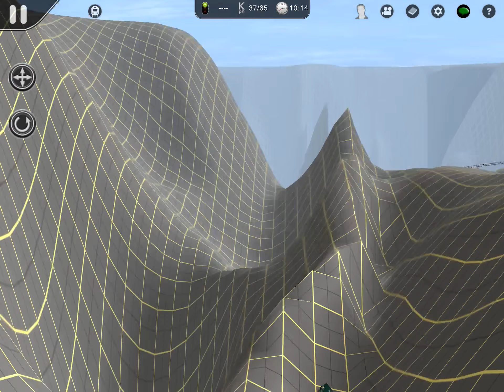Trainz 2 Splattlands Anarcy Mountains